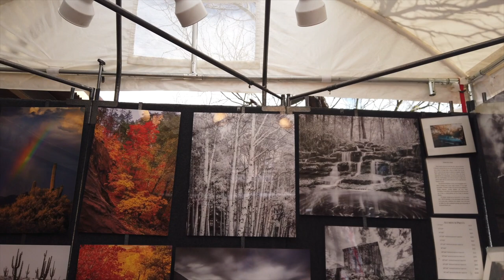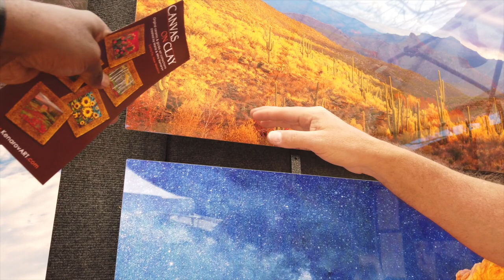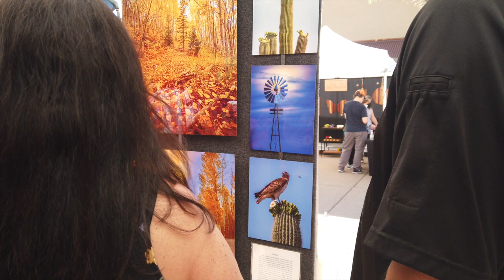Why You NEED To Go To The Sonoran Arts Festival in Arizona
Looking for booth display ideas that actually get you customers? Check out this video on how artists at the Sonora Arts Festival in 2021 set up their booths/displays to sell their art.
The Sonora Arts Festival is the largest open air art fine art show in the Southwest. The Festivals are hosted by the Sonora Arts League in Cave Creek Arizona.